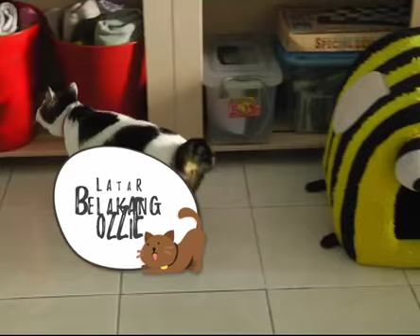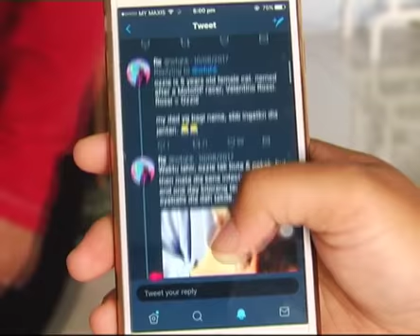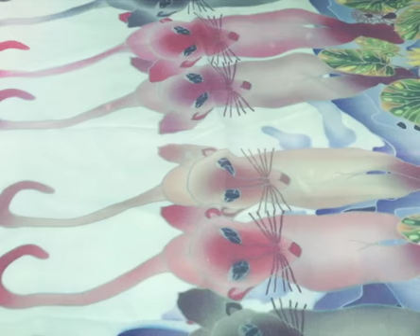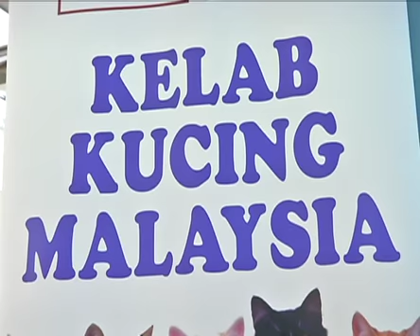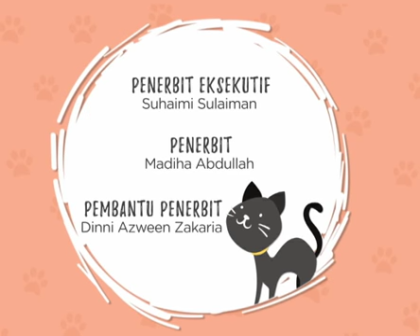Ozzie, si buta yang lincah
Paws Planet minggu ini bersama Ozzie, kucing buta yang lincah. Juga ketahui apa dan siapa di sebalik Kelab Kucing Malaysia.